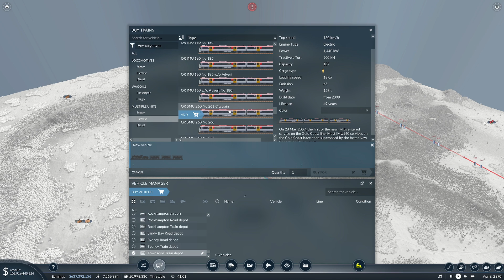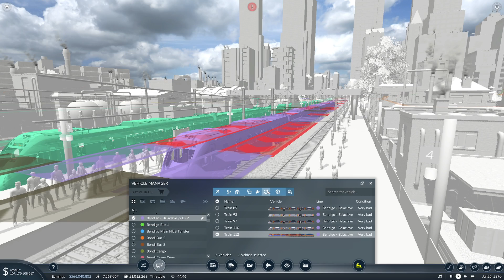Transport Fever 2 S3 Part 18